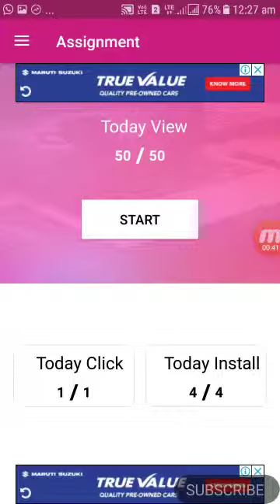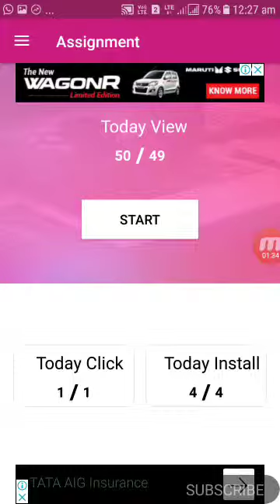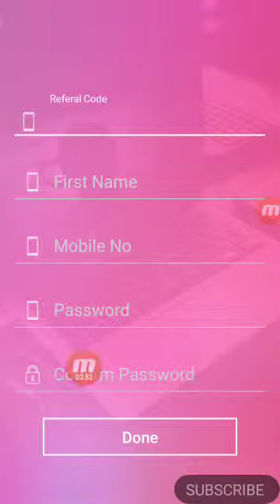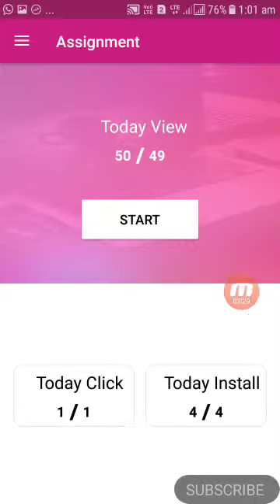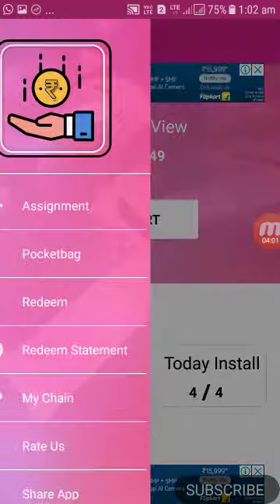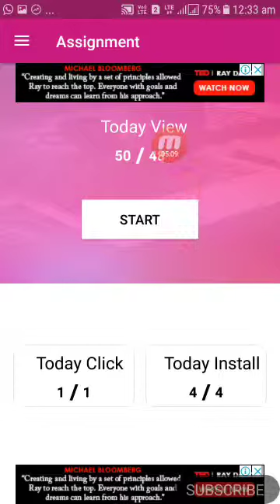Real earning app lounched|| "credit score"100%real money earning app||paytm money loot.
New lounch earning app 2018

**Earning tricks channel**

🗣Welcome friends
for visiting on our youtube
Channel.👇

Yaha ap ko milega bohi video jis me
ap real paytm cash earning
Kor payenge,or jan payenge new lonch earning app ki bare me.

with Rupee and Also Earn with Paytm Keep Share With Your Friend/Relative/AnyOne to Fast Earning. Thank You

1)**Credit score  app**

♀ 2₹ 50 paisa Per Task
♀ 1₹ Per Refer
♀ Big Refer  & Self Earning App
♀ Refer More Earn More

√ Min Redeem = 10 ₹ Only
√ Income Upto 5 Levels
√ Self Earning = 7 ₹ 🤐

~ Paytm Transfer = 🏪 Hrs
~ Admin Charges = 28%*
~ Wonderful Paytm Lööt App.

Withdrawal before date👉07/11/2018

Credit score

Raferal  Code👉 = 808080